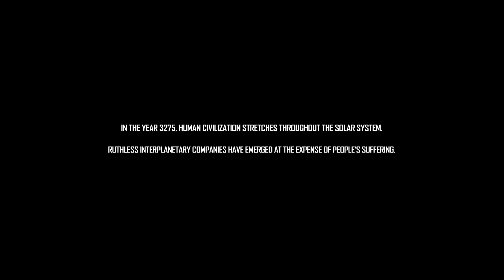Conferencia de Square Enix Completa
Si por algo será recordado Square Enix este 2015 será sin duda por anunciar el esperado remake de Final Fantasy VII o su gameplay de Kingdom Hearts 3. Aquí tenéis la conferencia completa.